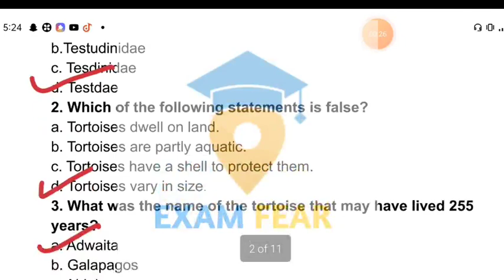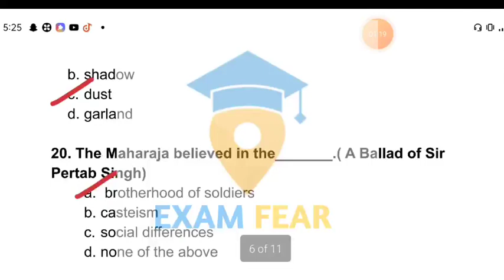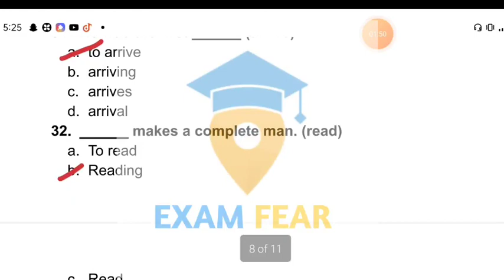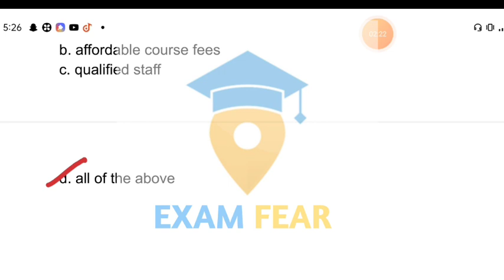pseb class 10th English term 1 paper 2021| 10th pseb English term 1 exam 2021 solution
1) Apne Doubt ki photo kheecho
2) Sawal ko crop karke send karo
3) Turant Video Solution pao

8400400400 par Whatsapp karke apne sabhi Doubt ko kardo out!!

PSEB class 10th English term 1 exam 2021
10th PSEB term 1 exam English 2021
PSEB term 1 exam 2021 class 10th
exam fear 2m
10th PSEB English term 1 paper
exam English class 10th pseb
class 10th gernal English exam 2021